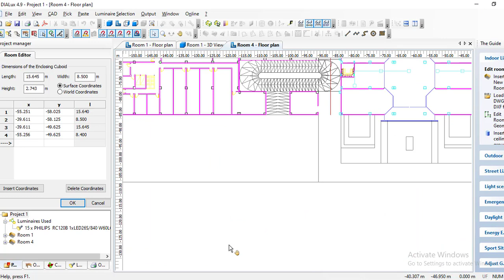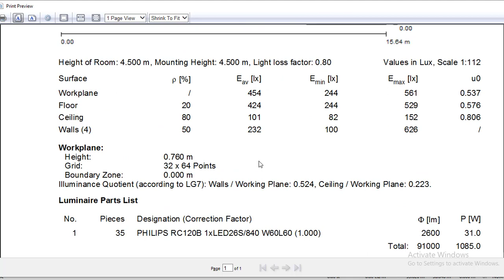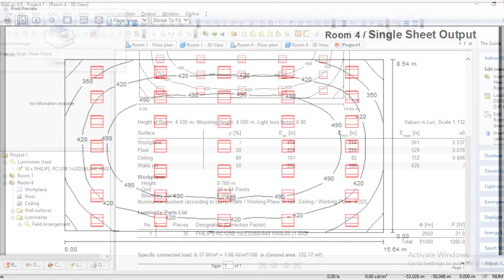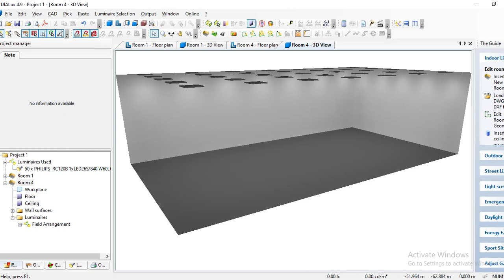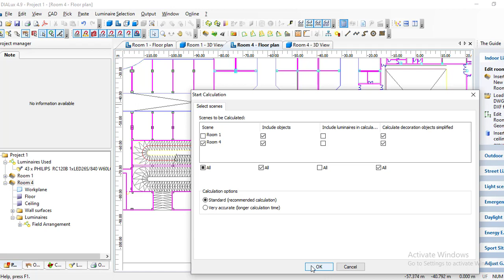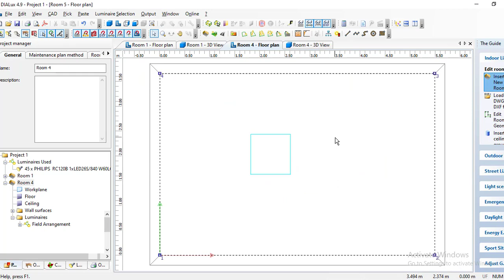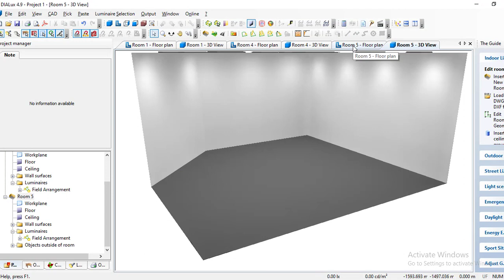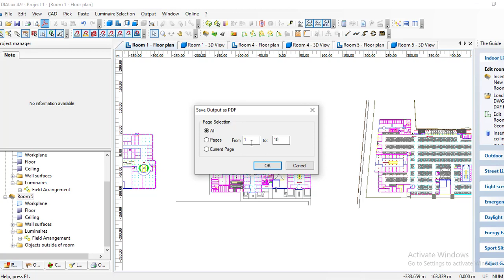5- Lighting design using dialux, part 4 تصميم الاضاءه باستخدام الدايلكس الجزء الرابع